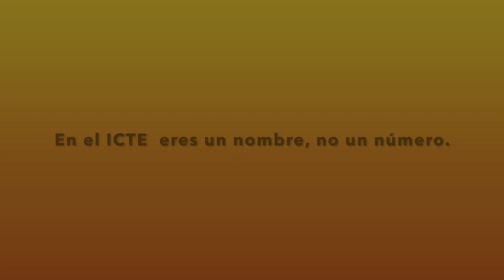Una educación diferente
En la Universidad ICTE nos importan las personas; por eso, nuestros alumnos y egresados cuentan con una formación que los ubica entre los profesionales más buscados en sus áreas de trabajo.